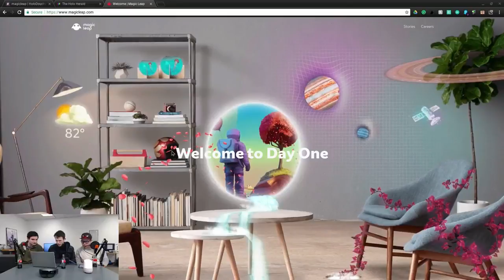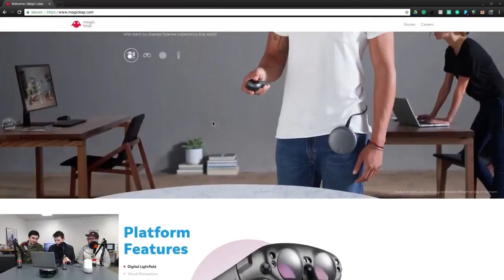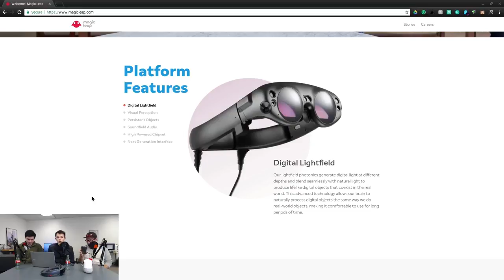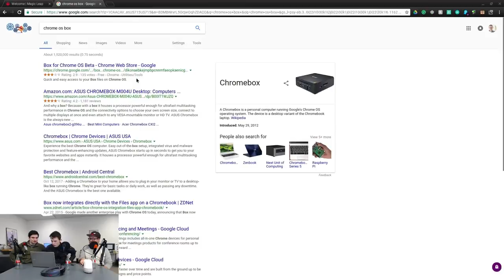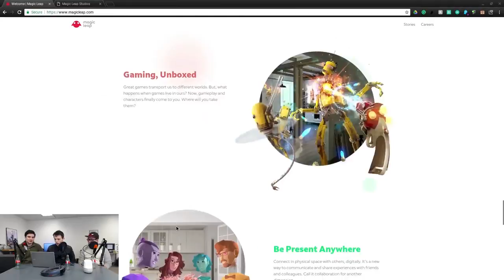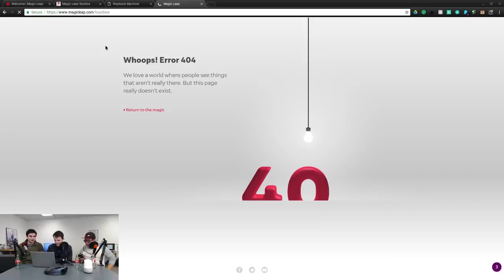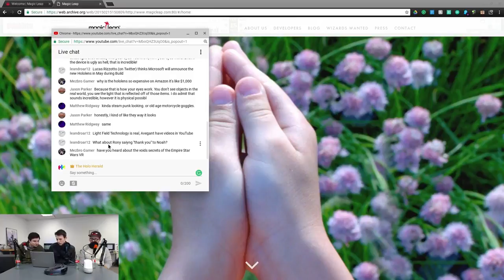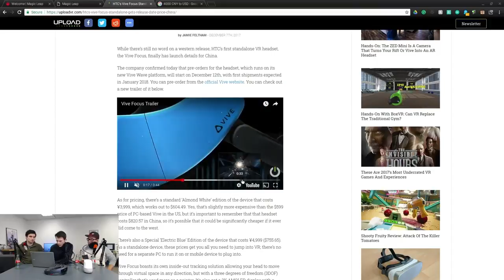The Reality Check Podcast 42: Magic Leap Reveal Discussion!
Hello and welcome to episode 42 of the Reality Check Podcast.  This week was very active in the mixed reality world because of one company, Magic Leap.  After years of waiting Magic Leap finally released some images of it's new headset but little else.  This weeks podcast is devoted to talking about the Magic Leap and what it means for the world of mixed reality.  Join us as we discuss their press release and many other things surrounding Magic Leap! We love discussing all of these amazing topics and would love if all of you joined the discussion with us!  The best way to join in is to join us live every Tuesday night at 9PM EST.  If you can't make that then we still do our very best to try and respond to all your comment below, so be sure to join in below!

If you liked the podcast please feel free to like it!  If you disliked the podcast please feel free to dislike it!

Timestamps:

Alls we talk about is Magic Leap this week :)